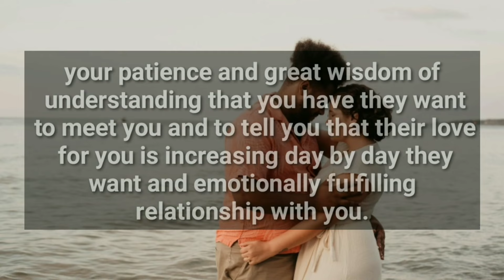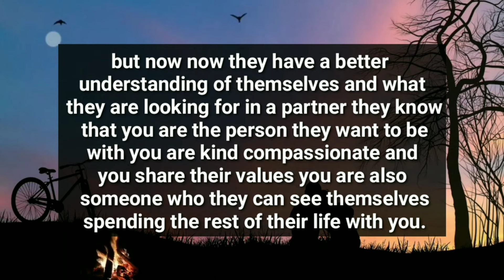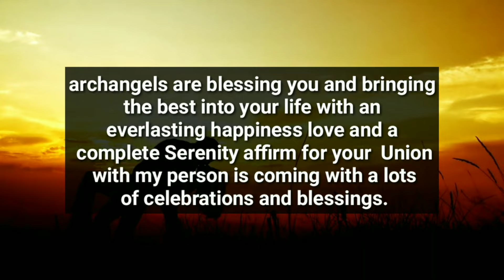Your Person Yesterday Night Felt That You Are Dea...😫😟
divine feminine
twin flame